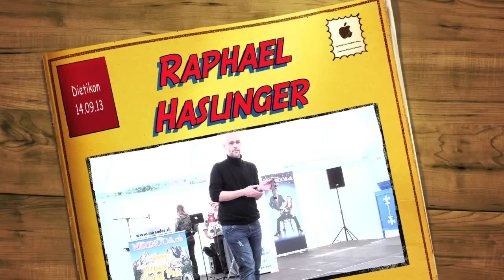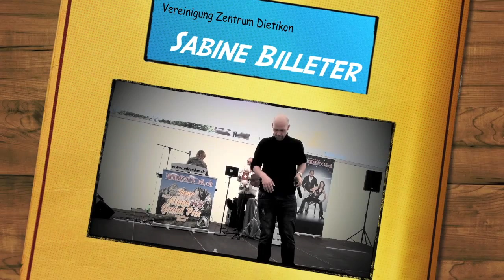Raphael Haslinger-in Dietikon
Vereinigung Zentrum Dietikon
Geschäftstelle
Sabine Billeter

info@zentrumdietikon